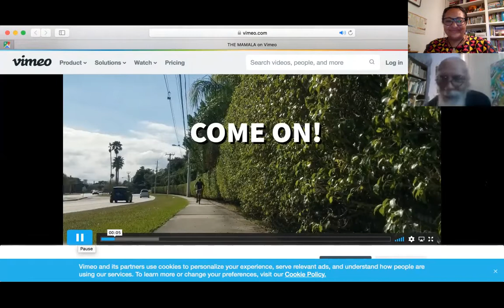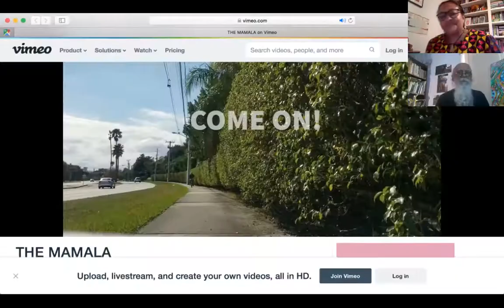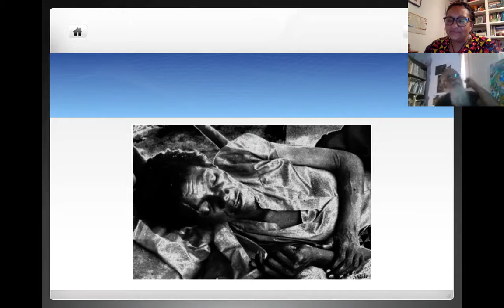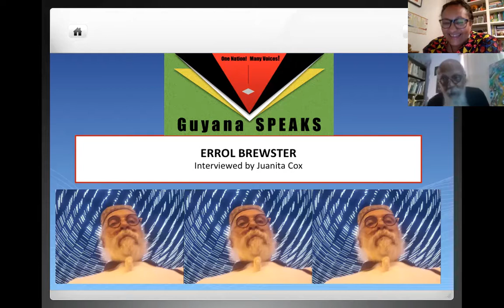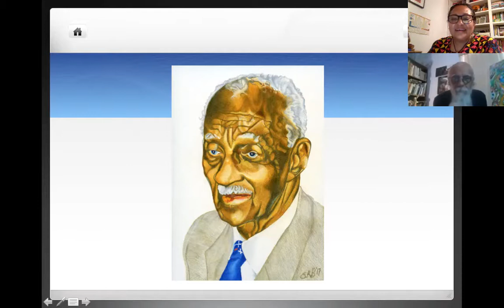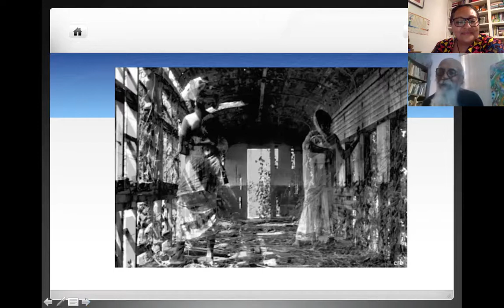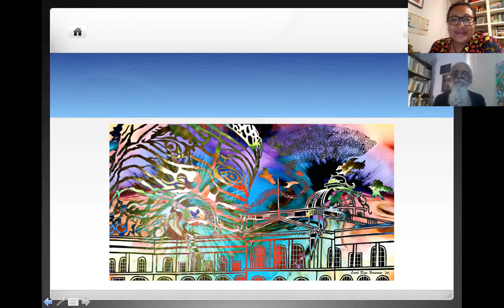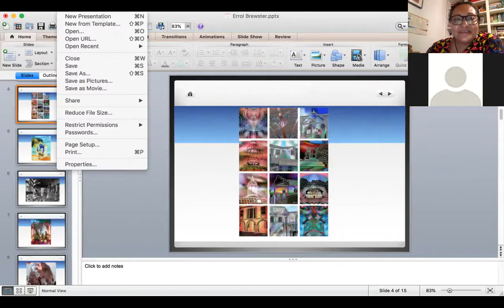Guyana SPEAKS: Interview with Errol Brewster (26 January 2021)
This recording features Juanita Cox, a co-founder of Guyana SPEAKS, in interview with Errol Brewster.  Brewster is a Caribbean artist from Guyana, living in the United States. With more than four decades of a Caribbean-wide, multimedia imaging practice, he has participated in multiple CARIFESTA’s; the EU’s Centro Cultural Cariforo, “Between the Lines”, travelling exhibition, 2000; the First International Triennial of Caribbean Art, 2010; and the Inter-American Development Bank’s “Sidewalks of the Americas” installation, 2018.

If you are a member of the UK's Guyanese diaspora you might equate him on one level as the ORIGINAL Banksy (note for example his latest work, The Momola.)  He is certainly A CHARACTER: a warm, stimulating, slightly spiky, yet affable and witty contrarian full of energy and fire.   His EXCITING multimedia work engages with politics and history to provide IMAGES that are spell-binding, striking and thought-provoking.  Some appear to be multilayered - an image upon an image - which creates 'vertical' DEPTH.  Despite this - and the often captivating use of colour - there is also an almost contradictory sense of the ephemeral, of light and of SPIRIT.   He is also a documentarian, interested in recording and discussing the works of other ground-breaking grass-roots artists like George Simon and Philip Moore (also from Guyana).  Yet he rarely speaks of his own work.  To that end, Guyana SPEAKS is deeply grateful to Errol Brewster for the time he spent with us.  His work is truly remarkable and it goes without saying that he deserves much wider international recognition.  If you are interested in purchasing any of his works please contact him on or peruse his work on the Saatchi Art Fine Art America and Les Iles

The first 30 minutes of this recording was shared with the Guyana SPEAKS audience on Sunday, 31st January 2021 during the Zoom event: 'Celebrating Creativity in Guyana and the Diaspora'.  The programmes guests were Marissa McKinnon (a singer-songwriter), Zakiya McKenzie (a story-teller with a keen interest in history and environment), Jay Mistry (a ceramic artist working on the Craft Futures project in Guyana) and Errol Brewster (guerrilla artist).  Please note that Guyana SPEAKS events take place on the last Sunday of every month and are advertised via our Facebook page, twitter @JCWestmaas or via email.